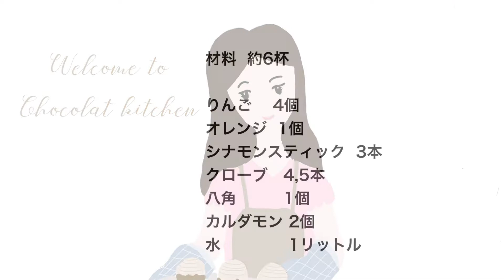アップルサイダー Apple Cider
寒くなったら飲みたくなる温かいアップルジュース！
煮るだけなのでとても簡単にできます。
日本のリンゴはとても甘いので、お砂糖もいりません。
スパイスは自分の好きなものを選んで入れてくださいね。
りんごもオレンジも皮ごと使いますので、塩でよくこすって水で洗い流して使ってください。